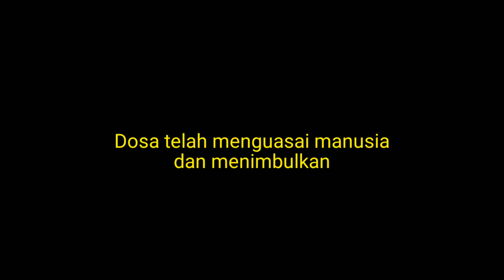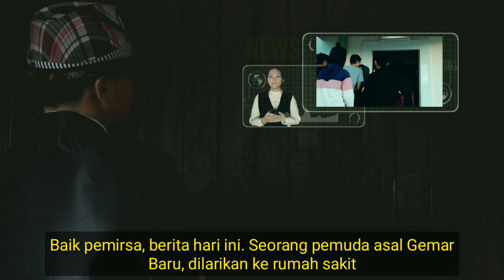FILM PENDEK || THE AGENT || SIMAK DAN RENUNGKAN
Apresiasi dan ucapan terimakasih diberikan kepada seluruh anggota pemuda GENJE (Generation of Jesus) GB KutaiTimur Kaltim Borneo. Sudah berperan, bekerja sama, berkorban byk hal dan support dalam pembuatan FilmPendek ini.

Tidak lupa apresiasi dan ucapan terimakasih diberikan kepada saudara kami Ayub Soni (Mhs. PKL STT Tenggarong) yg juga terlibat total dan maksimal.

Harapan kami dalam pembuatanFilmPendek ini, bisa menjadi renungan, berkat dan inspirasi kepada sahabat² semua, silakan disimak baik-baik dan selamat menonton.

Jika ada kekurangan dalam film pendek ini, silakan sampaikan di kolom komentar.

Jika memberikan hal positif silakan di share, supaya org lain juga memperoleh hal yg sama.

Jgn lupa dukung channel ini